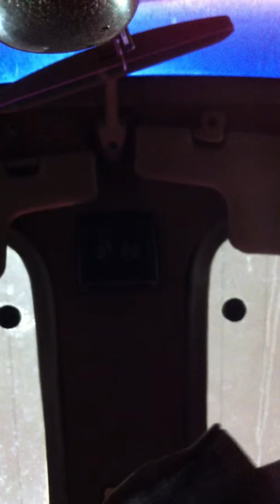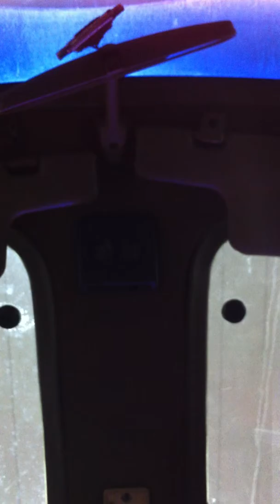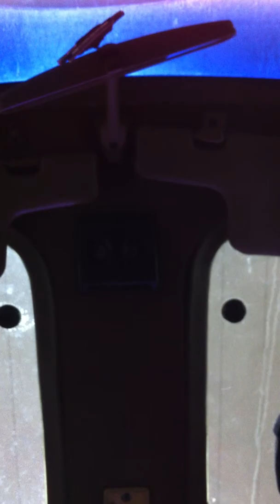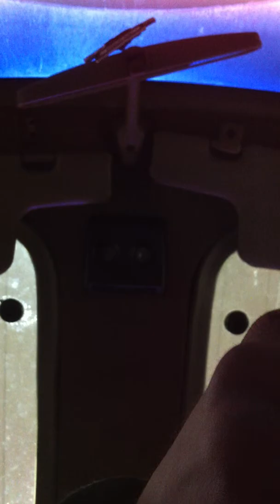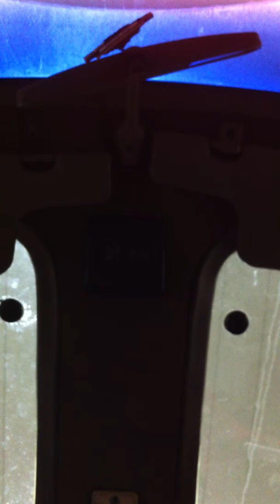cop pulled me over and i let him know i drive a nissan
pulled over by police wasting my time and money for nothing !!!